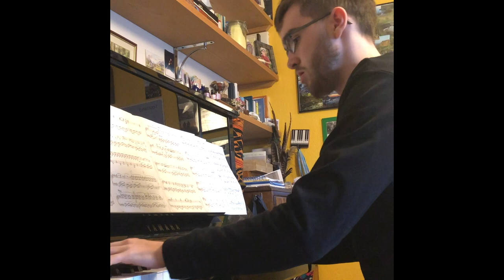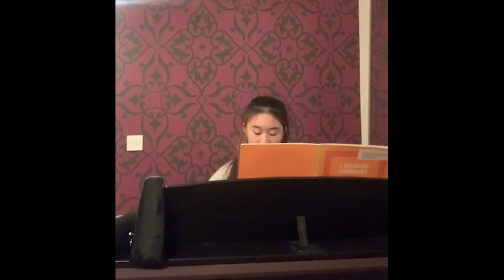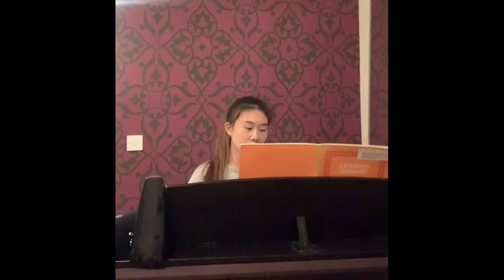Friday Night is Music Night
Join us for a selection of fantastic performances from music students and staff at Bede's, as we showcase some of the school's most promising talent. We are delighted to be sharing our music-making with you in this way.